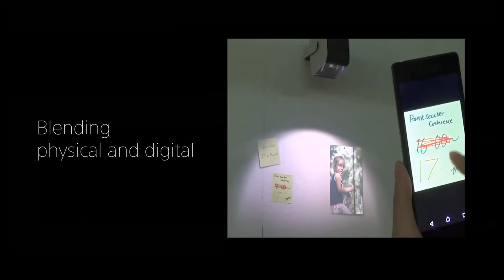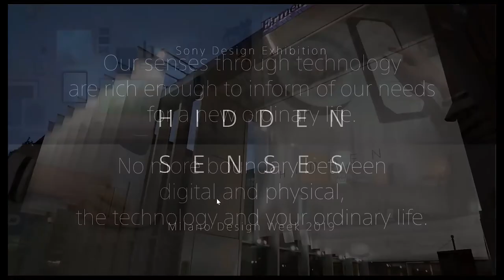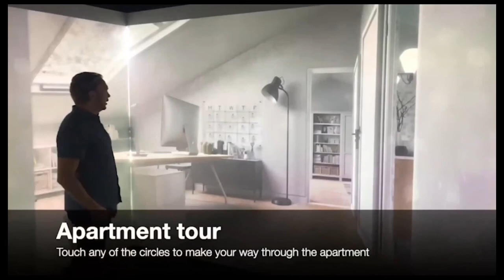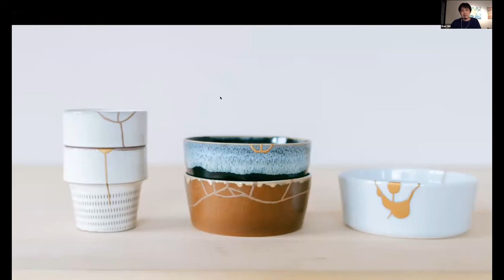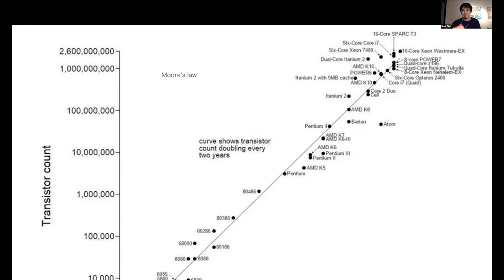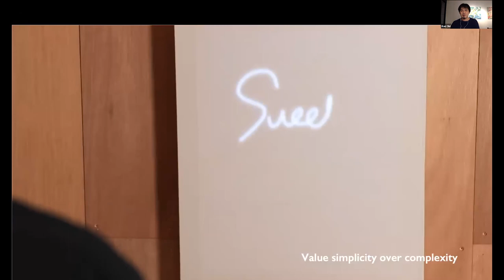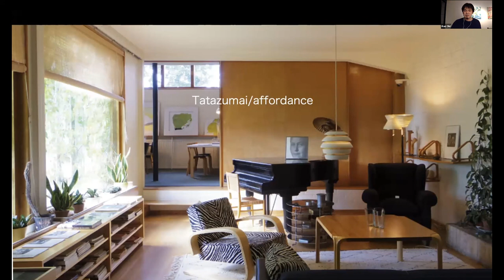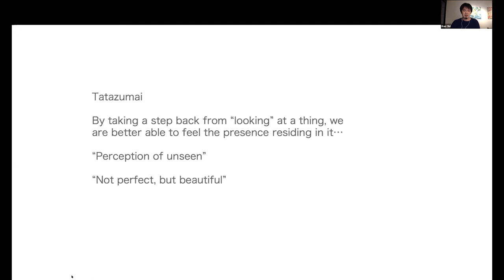The secret to Japanese “calm” technology | Hirotaka Tako & Kaz Oki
The Japanese way of calm technology and design featuring Hirotaka Tako, Head of Sony Design in Europe and Kaz Oki, CEO and co-founder of mui lab, hosted by Akiko Moriguchi live from the Local Hub in Kyoto.

This session was part of The Great Wave, the virtual and in-person festival of the House of Beautiful Business that took place from October 16–19, 2020. The House of Beautiful Business is a global platform and community to make humans more human and business more beautiful.